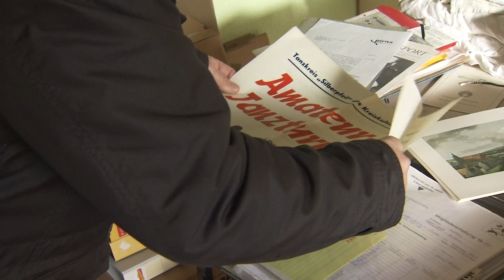TSC Silberpfeil wechselt die Elbseite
Nach fast 30 Jahren im Jugendhaus HANNO ist der Tanzsportclub Silberpfeil zum Jahreswechsel umgezogen. Der größte Tanzverein der Stadt hat seine Heimstätte jetzt in der Pestalozzi-Oberschule. Was allerdings noch fehlt sind die Trainingsstunden, denn diese fallen coronabedingt aus.